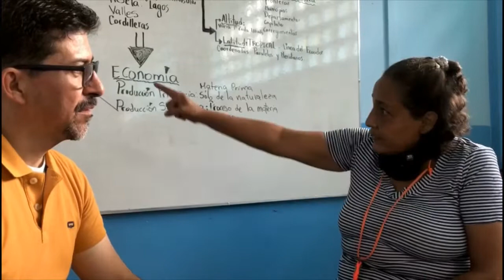Trabajo de Grado: Entrevista a la Magister Patricia A